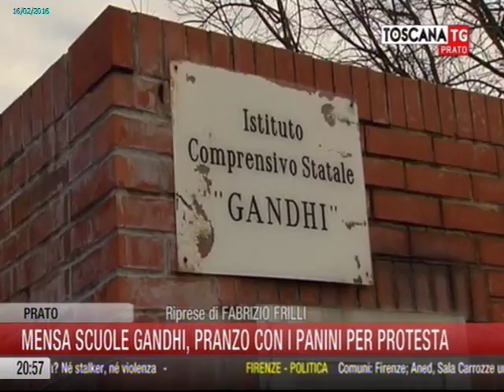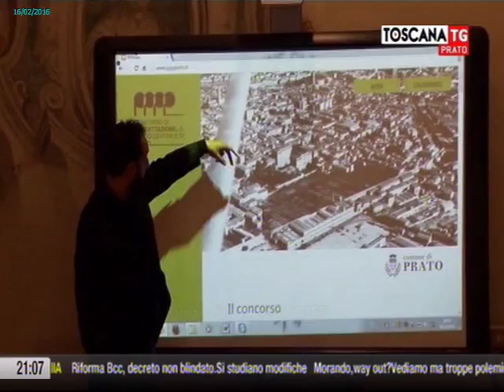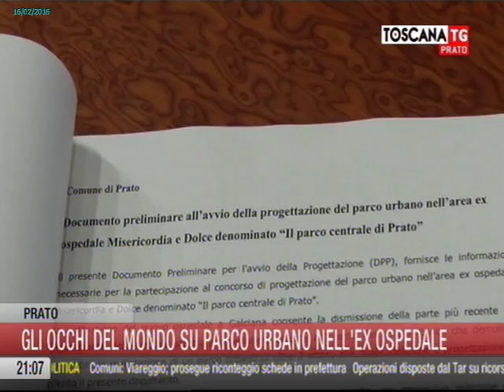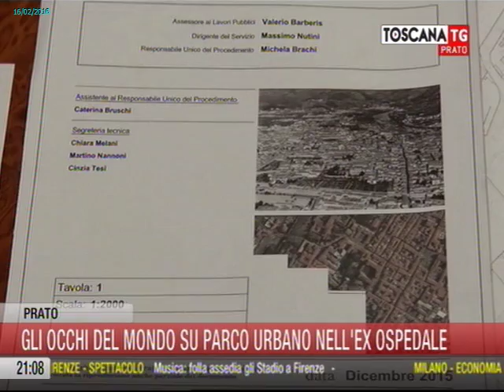2016-02-16 - TG PRATO